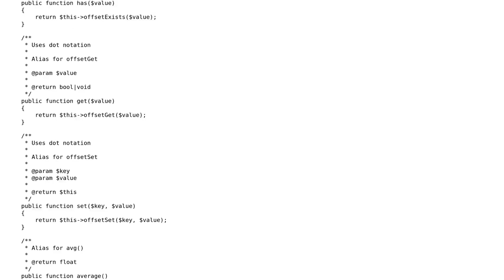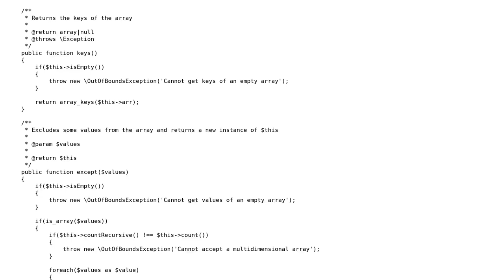Array wrapper concept with method chaining that provides a fluent interface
With thanks & praise to God, and with thanks to the many people who have made this project possible! | Content (except music & images) licensed under CC BY-SA | Music | Images & others | With thanks to user user2994883 user Mike Brant and the Stack Exchange Network Trademarks are property of their respective owners. You are responsible for your own actions.